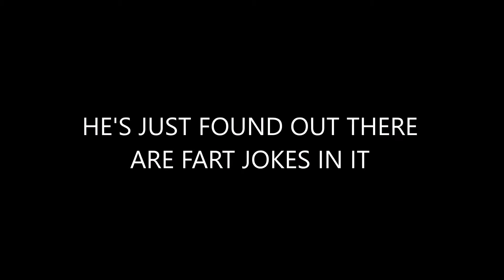NG14 Theatre Co - Robin Hood: Pants of Thieves - Trailer 4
The fourth official (ish) trailer for NG14 Theatre Company’s awesome community pantomime ROBIN HOOD: PANTS OF THIEVES.

Show dates: Wednesday 15th to Saturday 18th February 2017 at
Calverton Village Hall, Calverton, Nottinghamshire.

With Paul Howard as Friar Tuck. Filmed by Jon Wood. Trailer script written by Simon Carter.

Public domain music by Rob Van Den Berg sourced from the Podsafe Music Network.

NG14 Theatre Company is a not-for-profit community theatre company.